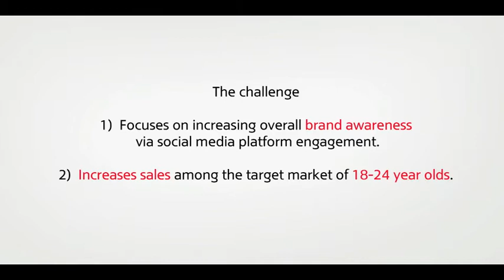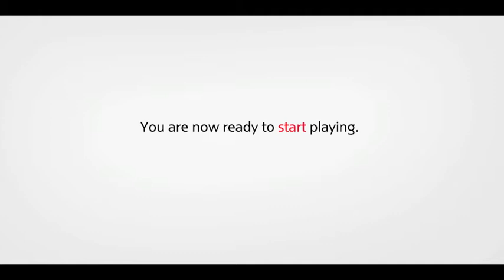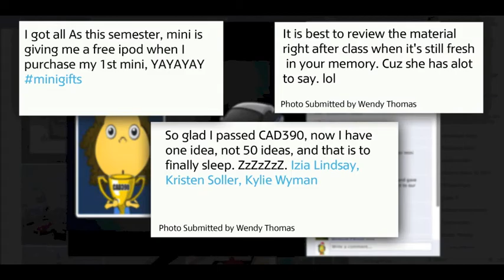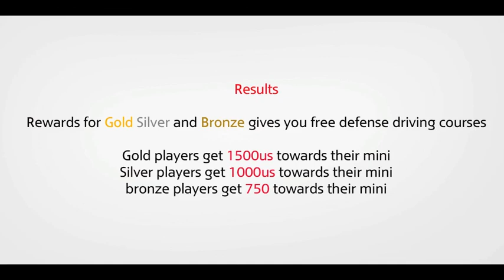Mini All Stars Game - Campaign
A campaign created for MINI targeting University students.